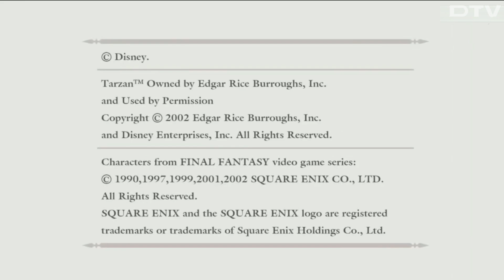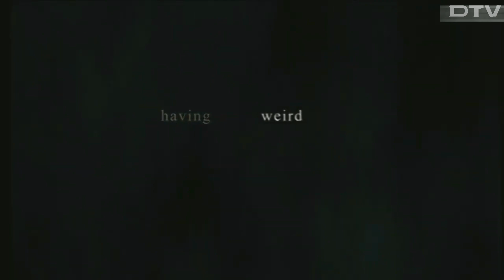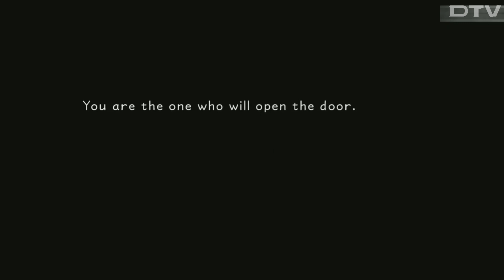Kingdom Hearts HD Walkthrough Gameplay (Part 1) | Keyblade Master (Full Game)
Kingdom Hearts 1.5 HD Final ReMIX (KHII) Full Walkthrough Gameplay (Part 1) | Keyblade Master (Full Game)

Kingdom Hearts HD 1.5 Remix is a HD remastered collection of the Kingdom Hearts series, developed by Square Enix originally for the PlayStation 3. It was revealed in September 2012 and released in Japan in March 2013, and North America, Australia and Europe in September 2013.

Kingdom Hearts HD 1.5 Remix includes both Kingdom Hearts Final Mix and Re:Chain of Memories in high-definition and with Trophy support. Additionally, the collection features a cinematic remake of Kingdom Hearts 358/2 Days, including high-definition cutscenes from the original game plus new scenes; the 358/2 Days cinematic also has Trophy support. Ideas for a remastered collection of Kingdom Hearts games were first revealed in August 2011, with the collection formally announced in September 2012. Kingdom Hearts Final Mix, in addition to being created from the ground up due to lost assets from the original game, had the most adjustments made to its gameplay, including adding Reaction Commands first introduced in Kingdom Hearts II and allowing the camera to be moved with the right thumb stick.

Gameplay:

The Kingdom Hearts games contain elements of action role-playing video games with hack-and-slash elements. The games are driven by a linear progression from one story event to the next, usually shown in the form of a cutscene, though there are numerous side quests available that provide bonus benefits to the characters. In most games, the player primarily controls the principal protagonist of the series, Sora. Sora is usually accompanied by Donald Duck and Goofy, who are artificial intelligence-controlled non-playable characters that aid Sora in battle. In the first and third game, their behavior can be altered to suit different combat objectives. The games feature real-time combat that incorporates physical attacks, magic, and summonings, though each game handles battles differently. The game also allows for items to be used on the field of battle to heal oneself or one's party members.

Gummi Ships are another common element of the series, which serve as the main mode of transportation between worlds in the games. The gameplay for the Gummi Ship sections is more akin to a rail shooter. Because it received negative criticism in the first game, it was modified in the third game. Most games also feature a journal which is accessible from the main menu. This journal keeps track of information regarding the story, characters, enemies, and locations. In Kingdom Hearts, Chain of Memories, Kingdom Hearts II, and Kingdom Hearts III, the journal is kept by Jiminy Cricket, who was appointed by Queen Minnie as the royal chronicler. In 358/2 Days, Birth by Sleep, and Dream Drop Distance, the main characters write their own journal entries.

The games are influenced by their parent franchise, Final Fantasy, and carry its gameplay elements over into their own action-based, hack-and-slash system. Like many traditional role-playing games, Kingdom Hearts features an experience point system which determines character development. As enemies are defeated, the player gains experience which culminates in a "level-up", where the characters grow stronger and gain access to new abilities. The amount of experience is shared with all party members and each character grows stronger as experience is gained.